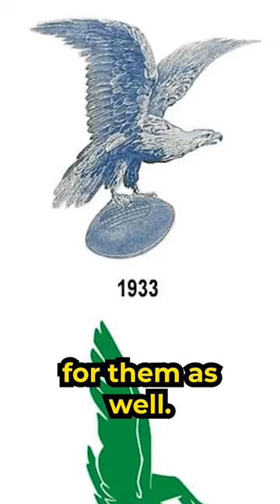Rube Waddell: The Bizarre MLB Hall Of Famer You've Never Heard Of | Part 2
Rube Waddell was legendary for his play, but even more legendary for his off the field antics.